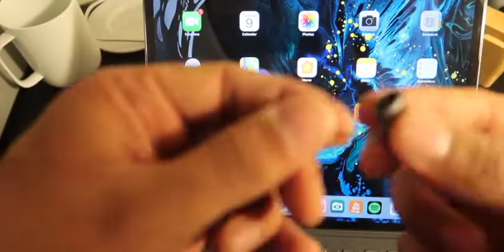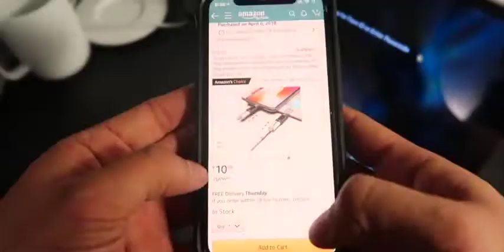مع هذي القطعة مايحتاج تشيل معاك شاحن ثاني للايفون